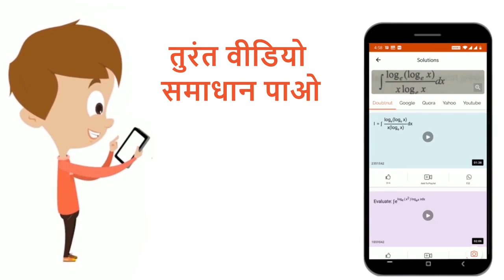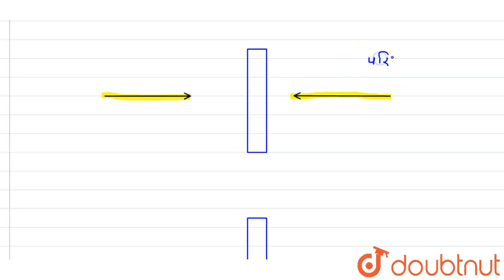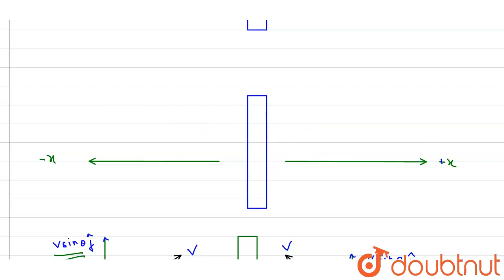एक बिम्ब एक स्थिर समतल दर्पण के सामने गति करता है।बिम्ब के प्रतिबिम्ब का वेग- | 12 | PHYSICS (D...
एक बिम्ब एक स्थिर समतल दर्पण के सामने गति करता है।बिम्ब के प्रतिबिम्ब का वेग-
Class: 12
Subject: PHYSICS
Chapter: PHYSICS (DPP NO-04)
Board:IIT JEE

👉 Have Any Query? Ask Us.